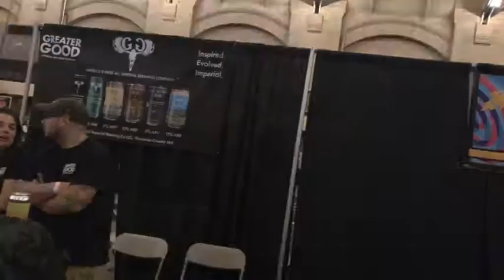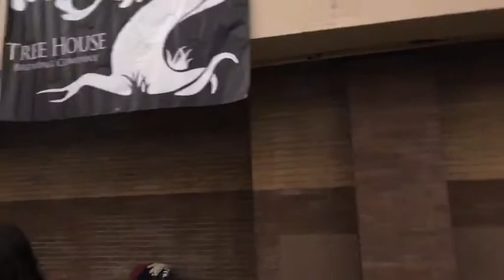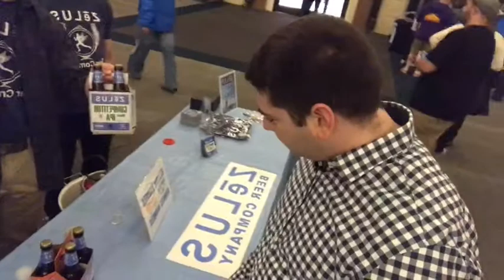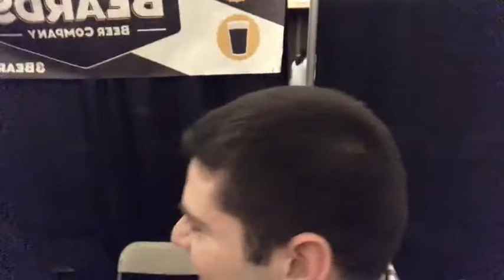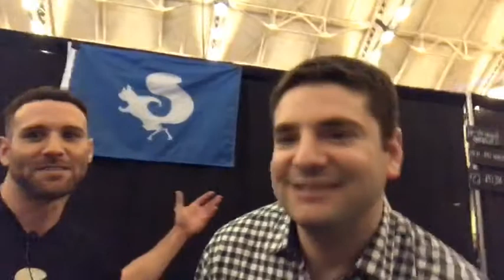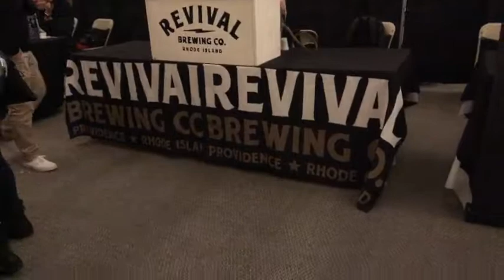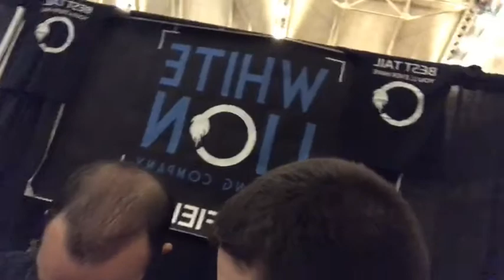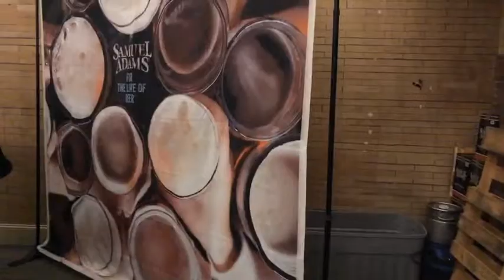Beer Summit Boston 2017 FOMO Prescription takeover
Featured in the film:
Lord Hobo Brewing
Briwn Brewing
Mighty squirrel
Trehhouse brewing
Lookout farms cider